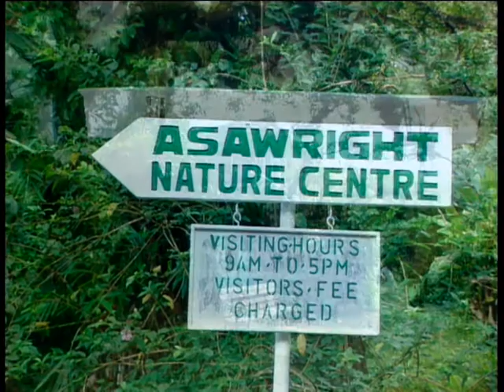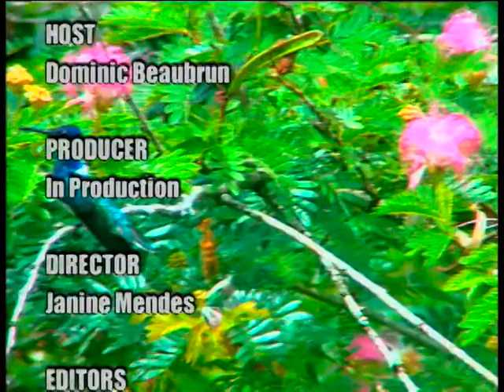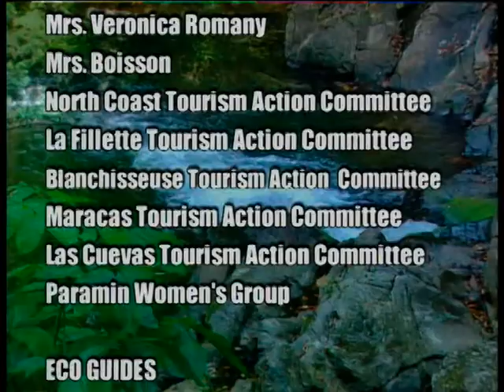Trails and traditions - Paramin to Blanchisseuse - TIDCO - VA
Director - Janine Mendes-Franco...
Editors - Timmy Mora, Curtis Popplewell...
Executive Producer - Timmy Mora...
Camera - Mark Loregnard...
Camera Assistants - Anthony Mc Letchie,  Leroy(Gotti)Thomas...RIP...
Models - Michael Cherrie, Janelle Wilson...
Narrator - Bobbi Jeffrey